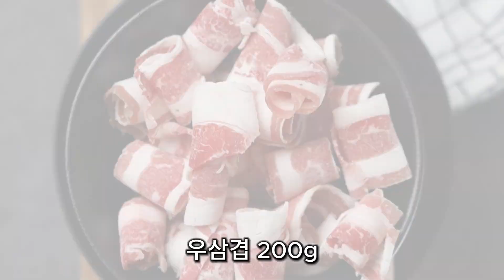달래장을 곁드린 우삽겹솥밥 만드는 법 우삼겹 2,900원으로 누리는 행복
우삽겹솥밥

[준비재료]
우삼겹 200g (쿠팡 2,900원에 구입)
달래 75g (쿠팡 22,00원에 구입)

✅참고
1T = 15ml입니다
1컵(Cup)= 180ml (180g이 아니예요)

⛔️영상의 상업적 이용, 2차 편집 및 재 업로드를 금지합니다